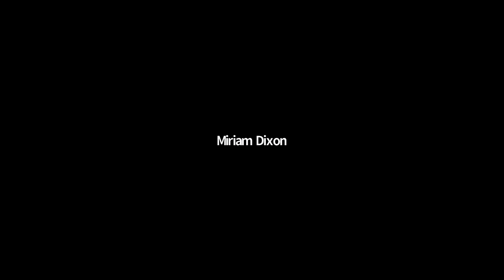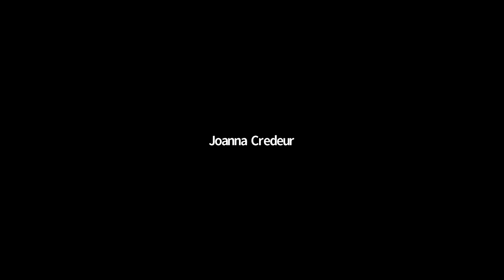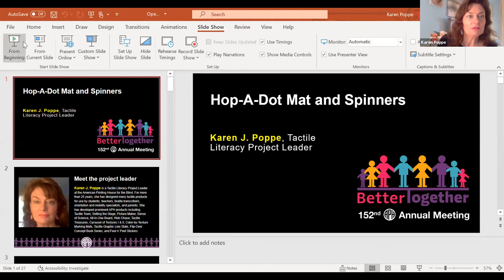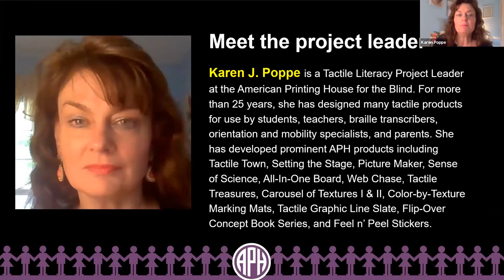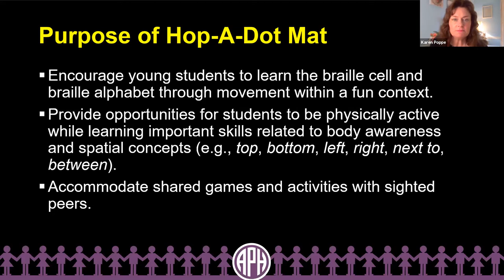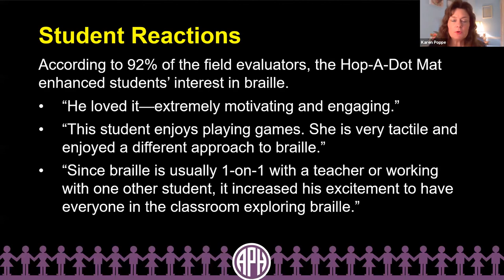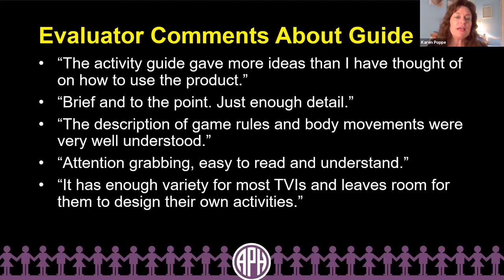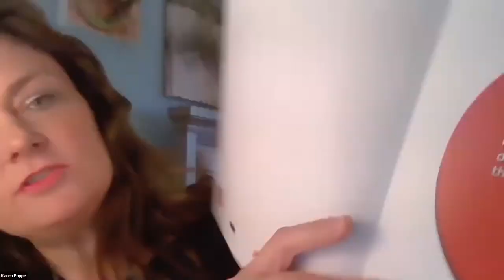APH Open Hall 2020-10-08 1pm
Visit the APH Open Hall and come together with peers and members of the APH staff. Learn about new products, new services, and what is in store for the coming year.  Discover how APH can maximize your effectiveness in a time of virtual learning.

· 4:00-4:30 pm: Special presentation by Karen Poppe on Hop-A-Dot Mat